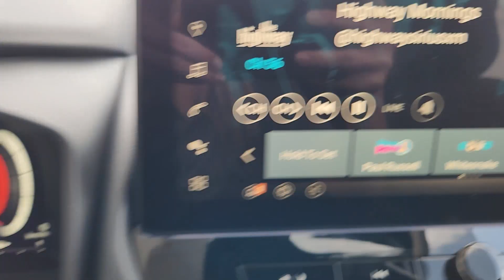2024 Nissan Rogue SL TX Waco, Hewitt, Robinson, Bellmead, Woodway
CONDITION] 2024 Nissan Rogue SL available at Douglass Nissan of Waco located in 5605 Legend Lake Parkway , Waco, TX, 76712. Servicing the Waco, Hewitt, Robinson, Bellmead, Woodway area.

You just found the  2024  Nissan Rogue. Start planning your family road trips in this comfortable, well-equipped Rogue. This clever crossover offers plenty of space and thoughtful creature comforts to keep your crew relaxed and eager for adventure. The following are some of this vehicles highlighted options: Heated Steering Wheel
, Apple Carplay®/Android Auto®, Panoramic Roof, HANDS-FREE LIFTGATE, Keyless Entry, Navigation System, Satellite Radio, Back-Up Camera, Heated Mirrors, Power Liftgate. Feel energized in this sporty Rogue. Treat yourself to a test drive today. Our staff will toss you the keys and give you an outstanding customer experience.